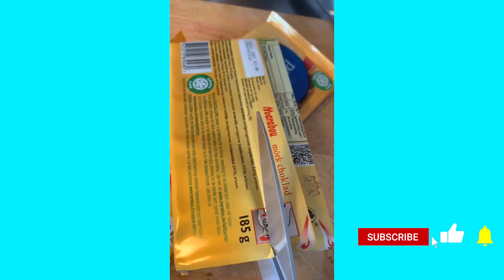Satisfying ASMR Video That You MUST Watch With Headphones ONLY